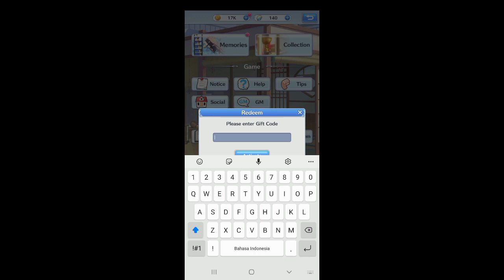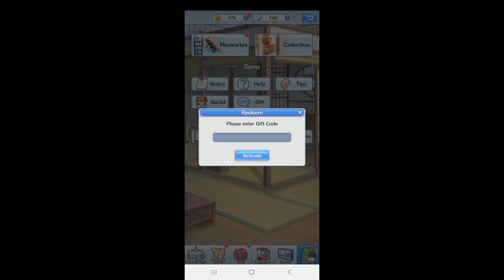New Girls X Battle 2 Gift Code 2021 | Girls X Battle 2 Redeem Code 2021